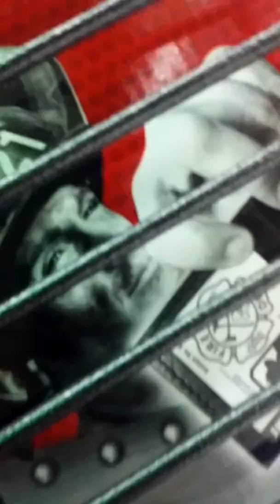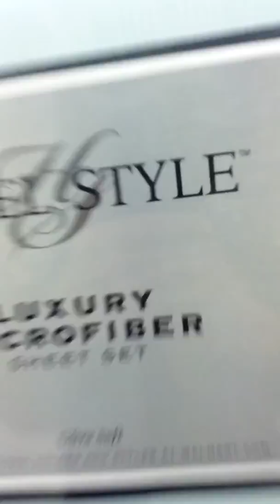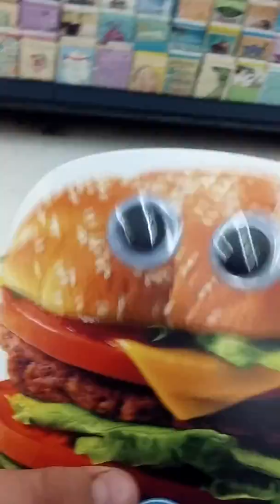Crazy kids at wamert. And ....